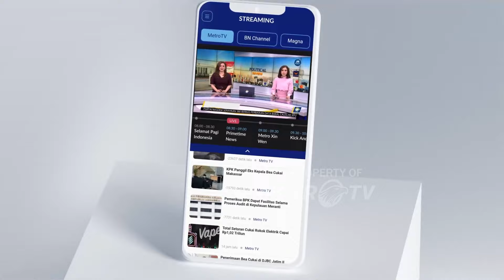Metro Xinwen - PPIT Gelar Acara Nusantara 2024 di Nanjing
MetroTV, Acara "Nusantara 2024" digelar secara megah di Nanjing, dan menjadi pesta pertukaran budaya Tiongkok-Indonesia. Acara akbar promosi budaya dan pariwisata Indonesia ini resmi dimulai pada tanggal 1 Juni pukul 14.00 waktu setempat, seiring dengan pengumuman dari perwakilan KBRI Beijing.

Dalam acara tersebut, mahasiswa Indonesia secara komprehensif menunjukkan pesona unik budaya Indonesia kepada warga Nanjing, dengan menampilkan kostum tradisional, tarian, musik, dan keterampilan memasak. Pada saat yang sama, mereka juga memperkenalkan kekayaan sumber daya pariwisata Indonesia, yang membuat warga Nanjing tertarik terhadap pariwisata Indonesia. Terselenggaranya acara ini tidak hanya mendorong pertukaran budaya antara Tiongkok dan Indonesia, namun juga menghadirkan pesta budaya yang unik bagi warga Nanjing.